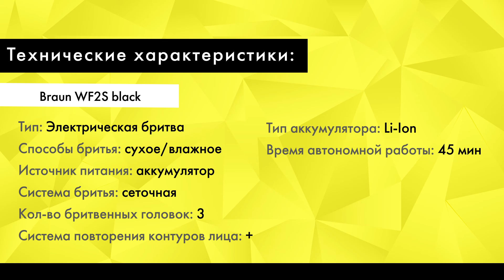Электробритва BRAUN WF2S black 6420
Представляем электробритву BRAUN WF2S black. Бреет гладко и бережно даже на сложных участках. Подвижная насадка подстраивается под контуры лица и хорошо прилегает к коже. Сбриваются даже самые короткие волоски. Встроенный триммер, наоборот, работает с длинными волосами. Им удобно подстригать усы или бакенбарды. Бриться можно даже в душе - корпус полностью защищен от воды. Головка легко промывается под краном. На дисплее видно степень заряда аккумулятора. В комплекте зарядное устройство, защитный колпачок и щеточка для чистки.

Способ бритья: сухое/влажное
Система бритья: сеточная
Источники питания: аккумулятор
Количество бритвенных головок: 3
Система повторения контуров лица: +
Тип аккумулятора: Li-Ion
Время автономной работы: 45 мин